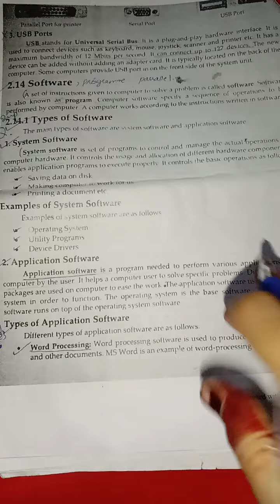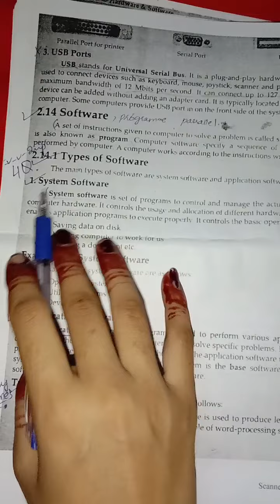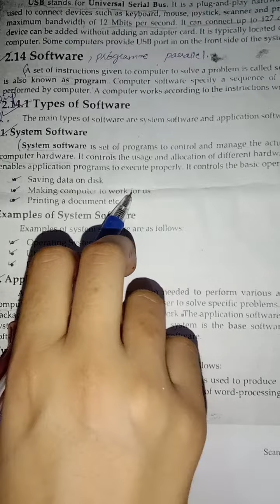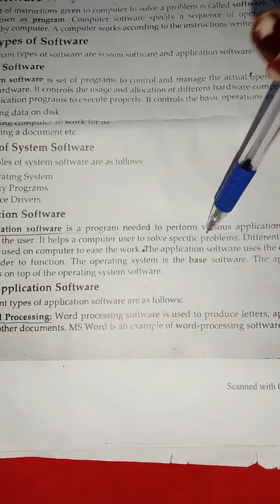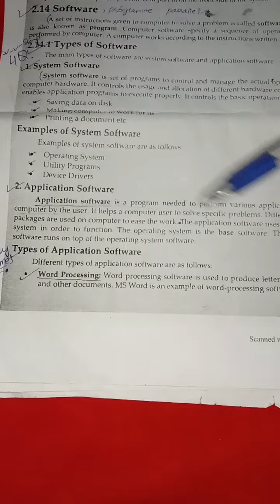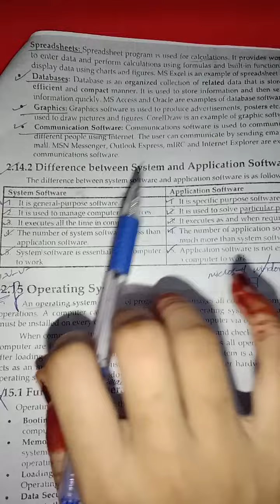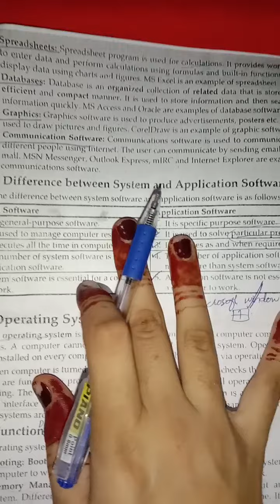Software (Program) and it's types Of Computer (DPT PROGRAMS)